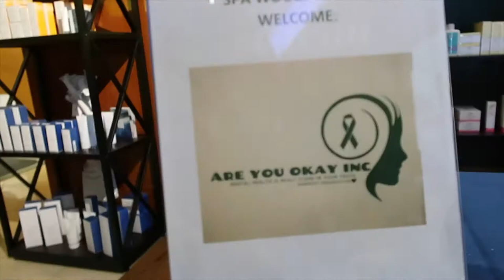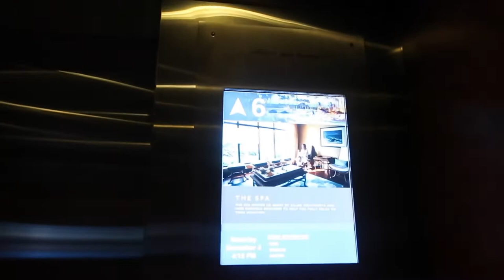Vlogmas Day 5 | I ruined the surprise